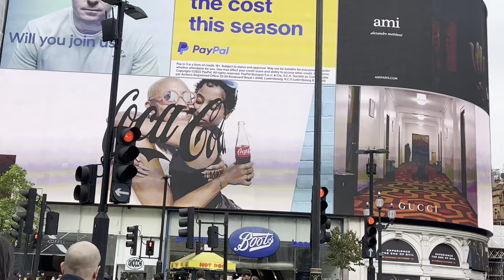🇬🇧 [4K HDR] Sep 2022 ,Today London City Street Walking Tour of Regent Street Saint James's .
All Videos on this channel ,Recorded with 4K HDR up to 60 FPS.                                                                                                                       Regent Street and St James's are two neighbourhoods that epitomise London's iconic character best. Historic buildings line wide streets, home to fantastic dining, hidden pubs, forward-thinking art galleries and some of the world's best fashion houses.
They offer a taste of London's magic – and best of all, being located in the centre of the city, they're easily reached whether you live in London or not.
Both Regent Street and St James's have excellent restaurants and bars aplenty.
In Regent Street, you've got Bentley's Oyster Bar & Grill, favourite French brasserie Zédel, and Fallow, one of the city's most talked-about openings, which has already received a Michelin Bib Gourmand. The restaurant focuses on cooking sustainably, with a focus on wild food and low-waste. The menu ranges from incredible burgers to dairy cow steaks to luxurious Exmoor caviar.
Elsewhere Sabor, from legendary chef Nieves Barragan, should be top of your list, too: serving authentic Spanish food, it's the spot to while away a few hours as you graze on moreish small plates.
Sitting cheek by jowl with Regent Street is St James's, a three-hundred-year-old area that despite its history remains at the front of London's vibrant cultural scene.
Alongside its galleries and legendary fashion shops, the area is home to world-beating cuisine, too. Angela Harnett's Cafe Murano offers some of the best pasta outside of Italy; the revered Ikoyi brings together flavours and ingredients from around the world.                                                                           And then French brasserie Maison François hides a delicious secret: in its basement you'll find Frank's, a French-inspired wine bar with small plates like saucisson sec, cornichons and wafer-thin slices of jambon that'll take you straight to the streets of Paris.
With so much on offer, no matter how many times you visit Regent Street and St James's, you're bound to discover something new. Are you ready to get out there and explore?London walk ll London walking ll London ll London Tourist ll London tour ll London walk 2022 ll Street walkers ll London video ll London walk 4k ll London city walk ll Central London